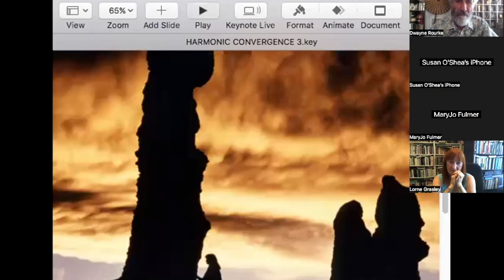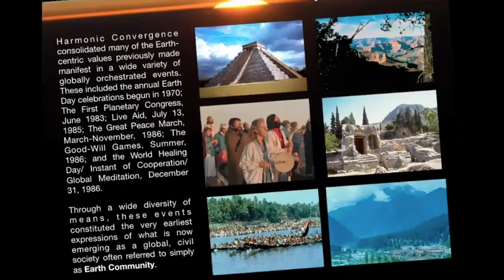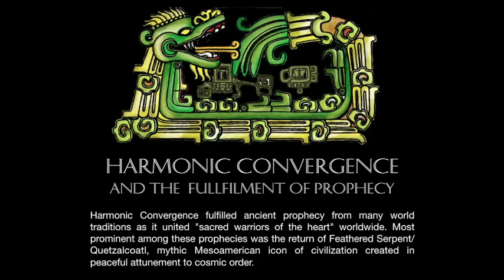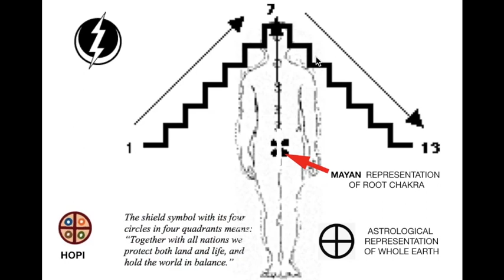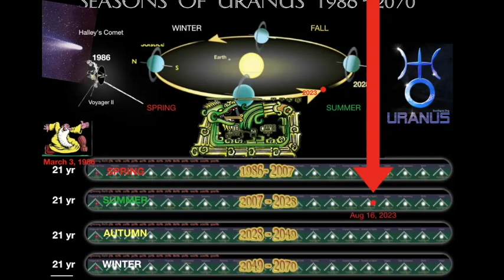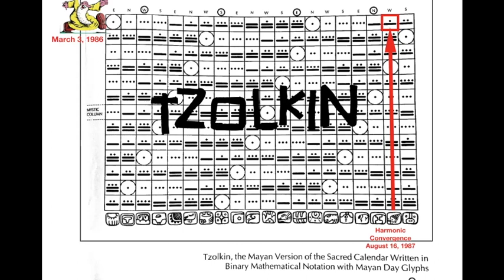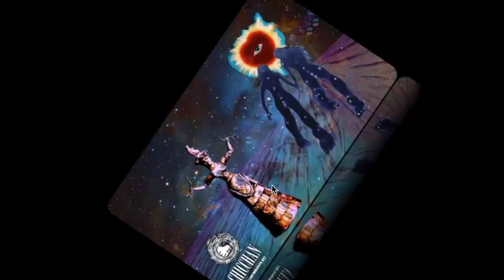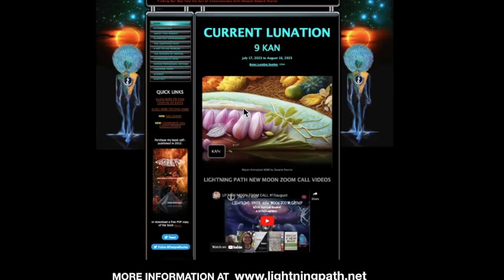LP NEW MOON ZOOM CALL #16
Envisioned and organized by the spiritualist and visionary, José Argüelles, the world-wide healing ceremony known as  Harmonic Convergence took place August 16, 1987.  Inspired by ancient prophecies and the convergence of celestial alignments, this groundbreaking initiative aimed to unite individuals in a synchronized meditation at sacred sites around the Earth. These sites included Machu Picchu, Giza Pyramids, Stonehenge, Mount Shasta, and Mount Yamnuska, among many others. Simultaneously, countless individuals participated from their homes, focusing their intentions on spiritual growth, compassion, and harmony. The event's impact rippled across the globe, transcending boundaries, languages, and cultures, forging a sense of interconnectedness among participants.

The Harmonic Convergence served as a catalyst for the emergence of the global consciousness movement, inspiring people to seek a deeper connection with themselves, each other, and the planet. It sparked renewed interest in ancient wisdom, environmental stewardship, and the exploration of human potential. Its legacy continues to inspire spiritual gatherings, meditation practices, and conscious initiatives to this day.

This video commemorates Harmonic Convergence through story, discussion and formal presentation.

RELATED LINKS

This video captures a Zoom meeting commemorating the legacy of Harmonic Convergence, a global spiritual event held on August 16, 1987, envisioned by José Argüelles. It weaves together personal stories, reflections, and a presentation exploring the convergence's meaning and its lasting impact on global consciousness.

Summary of Presentation

Origins of Harmonic Convergence: Inspired by Mayan prophecies and celestial alignments, José Argüelles organized a worldwide synchronized meditation. People gathered at sacred sites like Machu Picchu, Stonehenge, and Mount Yamnuska, uniting for planetary healing and harmony.
Ripple Effects: This event marked a shift toward global consciousness, sparking movements in environmentalism, spiritual growth, and collective awakening.

Personal Stories: Participants shared how the event influenced their lives, from planting symbolic seeds to engaging in spiritual practices like drumming, rituals, and creative expression.

Lightning Path Concept: Presenter Dwayne highlighted his Lightning Path, a system aligning Mayan Tzolkin cycles with personal and collective growth. It emphasizes resonance, attunement, and artistic expression.

Artistic Expressions: Paintings, symbolic glyphs, and creative rituals are explored as tools for resonance and self-discovery.

Key Points

🎇 Harmonic Convergence: Marked the end of the nine hell cycles in the Mayan calendar and initiated a new era of planetary consciousness.

🌎 Global Participation: Thousands of participants gathered at sacred sites, fostering unity and spiritual evolution.

📜 Prophecy Connection: Tied to the return of the feathered serpent, Quetzalcoatl, symbolizing transformation and higher awareness.

🎶 Personal Journeys: Stories from participants reveal enduring impact, from planting crystals to connecting with whales and dolphins.

🌕 New Moon Gatherings: A group tradition inspired by the event, fostering regular connection and reflection.

🌀 Lightning Path System: Introduced as a tool for aligning personal growth with cosmic rhythms.

🎨 Artistic Resonance: Participants use art and technology like Deep Dream Generator to interpret Tzolkin glyphs and cosmic energy.

🌱 Tree Planting: A personal reflection on the importance of environmental stewardship as part of spiritual practice.

👥 Community Connection: The event rekindled connections among participants, highlighting the power of shared intention.

🔄 Transformation through Challenge: Discussion on embracing personal and collective challenges to foster growth and awareness.

Key Takeaways

Harmonic Convergence emphasized unity through synchronized global meditation.
José Argüelles’s vision linked Mayan wisdom to contemporary spiritual awakening.
The Tzolkin calendar provides a framework for connecting with cosmic rhythms.
Personal stories from participants demonstrate the power of ritual and creativity.
The Lightning Path encourages individuals to align their growth with larger cycles.
Resonance, not just information, fosters deeper spiritual attunement.
Artistic interpretation serves as a gateway to higher understanding.
Participants expressed gratitude for community and the chance to reconnect.
Environmental stewardship was highlighted as an enduring practice.
The event’s legacy continues through annual and monthly gatherings.